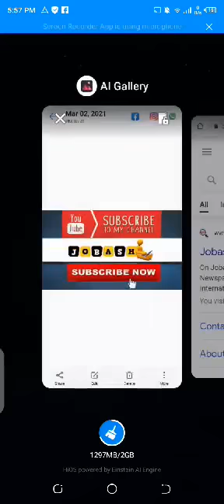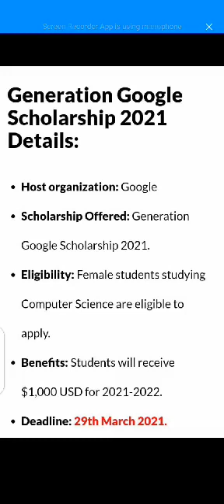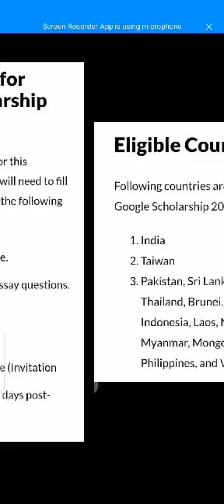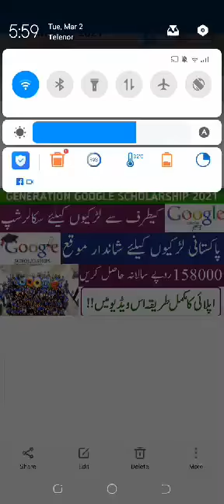Generation Google Scholarship 2021 | Build Future with Google